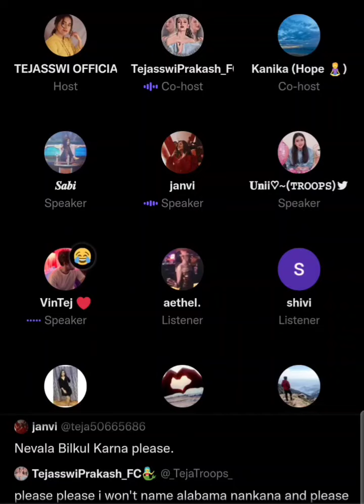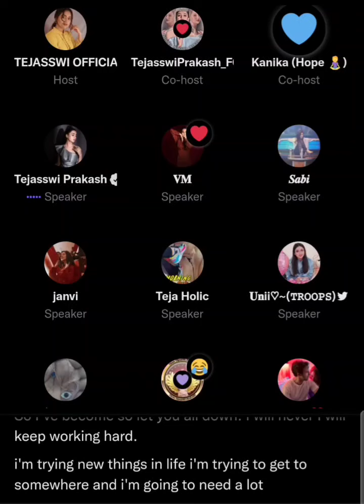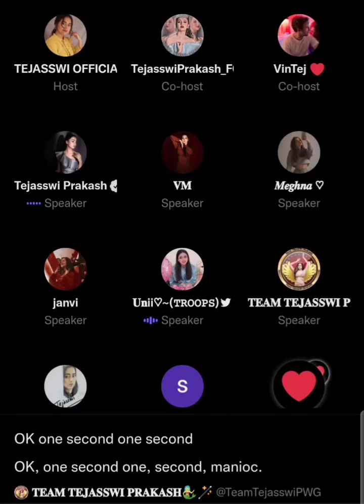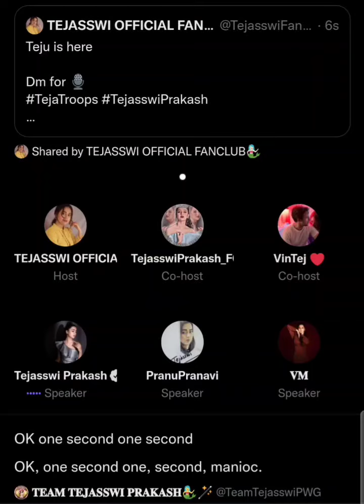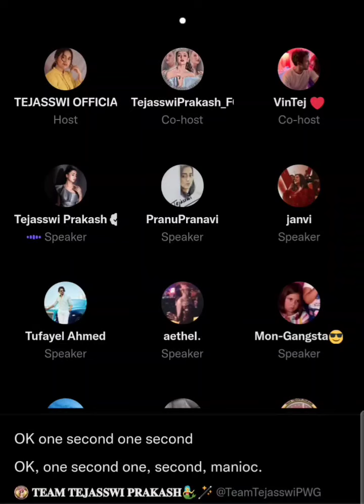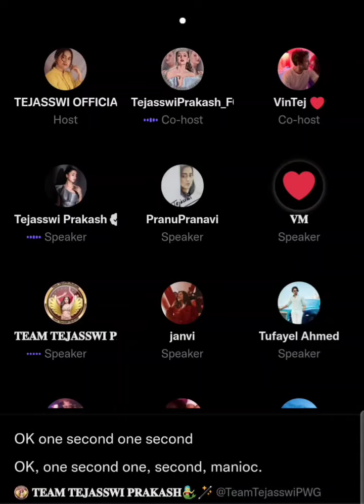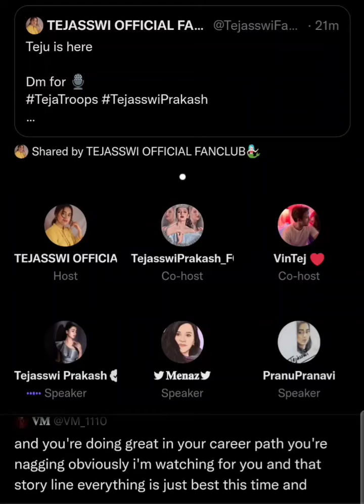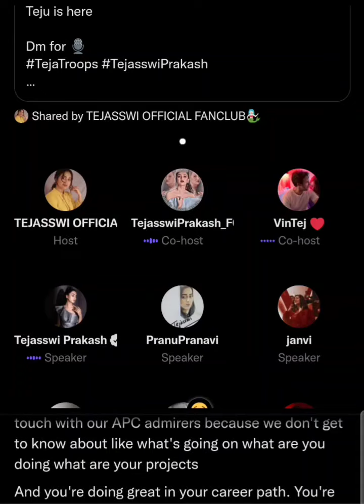Tejasswi Prakash interact with her fans on twitter space